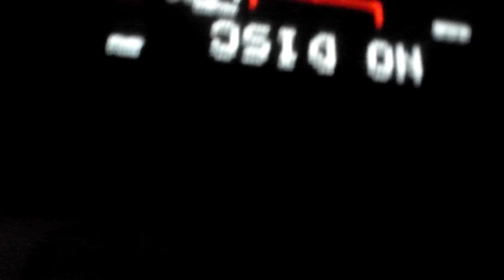24.01.2013 - рагнер Лёши Самохина - 1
Красный Октябрь

собирались друзья и друзья друзей Лёши...

здесь в этом фрагменте Шамантон читает стихи, а Рома Аникушин за ди-джейским пультом...